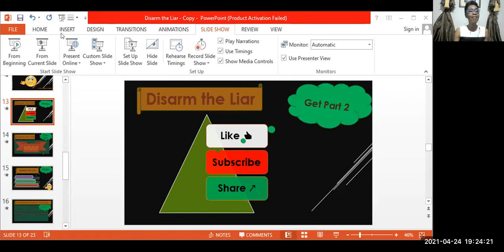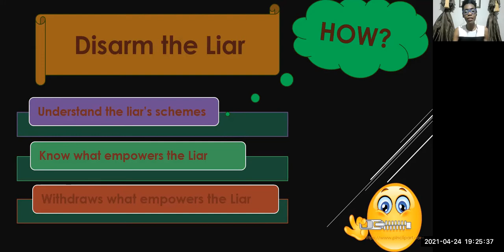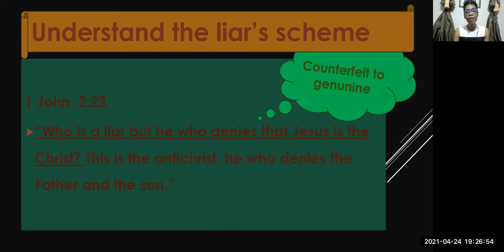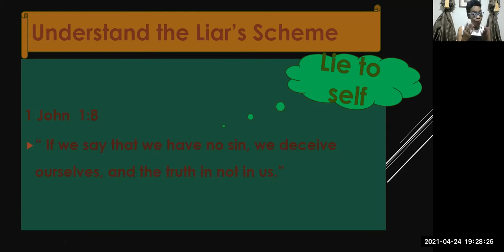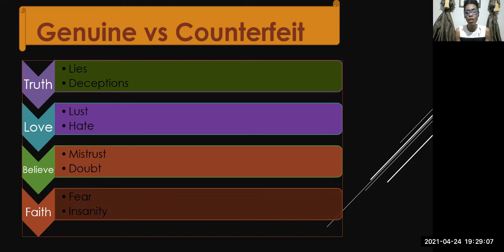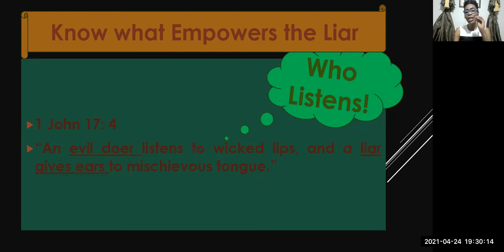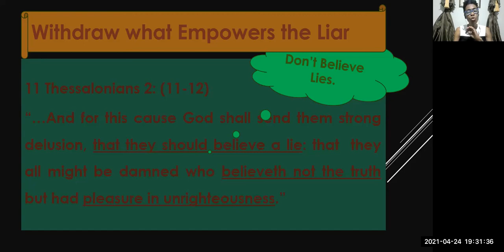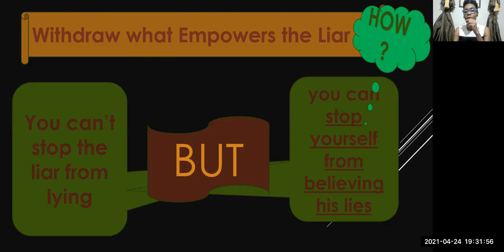Part 2 Disarm the Liar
Simple technique to protect your mind.